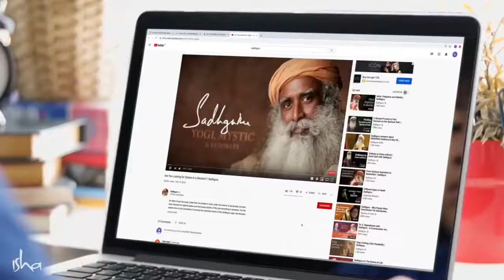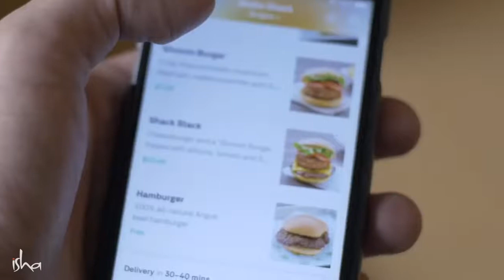Is Watching All of Sadhguru's YouTube Videos Enough?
Sadhguru answers a question about whether someone who has watched all his videos on Youtube really needs to do Inner Engineering? Watch Sadhguru's answer to discover the true essence of Inner Engineering, and how it is very different from watching any video.

Sadhguru will be in Chennai in December, and will conduct the Inner Engineering Completion program. This is a unique opportunity to be in the Presence of an Enlightened Master, and be initiated into the powerful Shambhavi Mahamudra - an ancient 21-minute practice to establish clarity, health & joy in your life!

sadhguru
sadhguru 2019,
sadhguru speech
sadhguru latest
sadhguru 2020
sadhguru meditation
sadhguru speeches
sadhguru motivation
sadhguru shiva,
sadhguru advice
sadguru
sadhguru bangla
sadhguru live
satguru
isha foundation
yoga